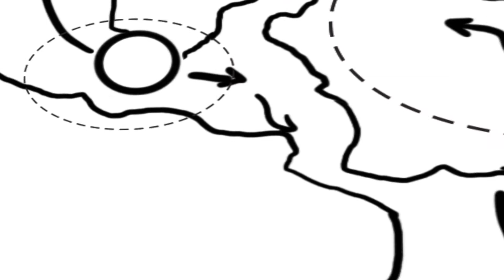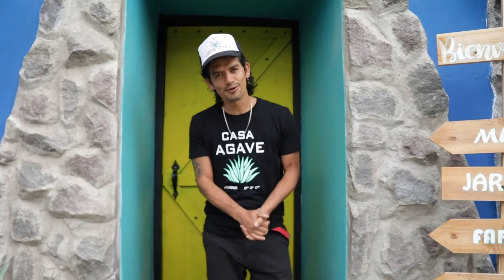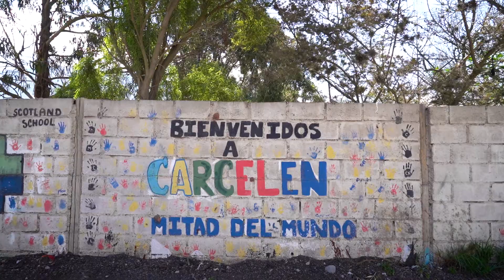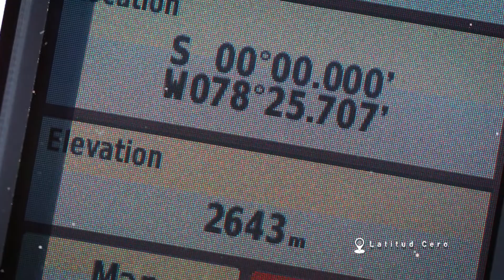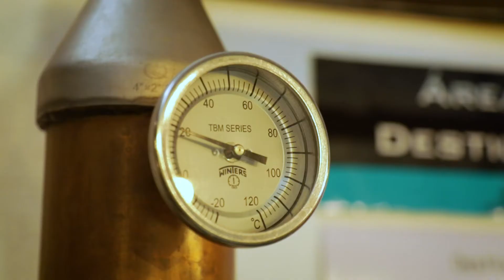Documental - Agave Latitud Cero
Agave Latitud Cero, Obra cinematográfica busca la conservación del conocimiento tradicional de los personajes portadores de memoria en torno al valor, producto, y saberes ancestrales del agave, en el norte de la provincia de Pichincha.